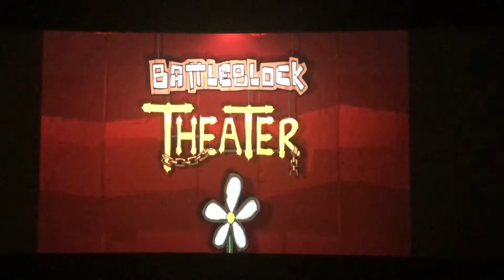Playing a game that’s meant for the theater in a theater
So this happened a while back, last summer of 2019, and thanks to my friend, Mr. fantastic, he rented out a theater room for 2 to 3 hours, and we use that time to play video games, and seeing this in the theater gave me an odd smirk and was an enjoyable time since we played halo there too. And seeing the Titanfall two intro was glorious